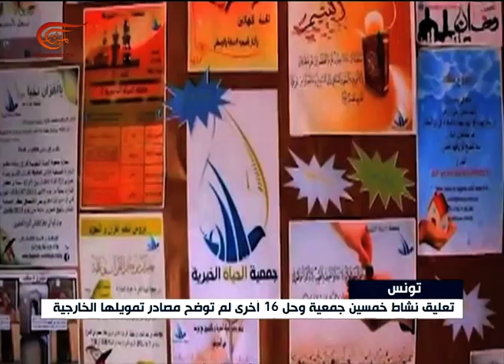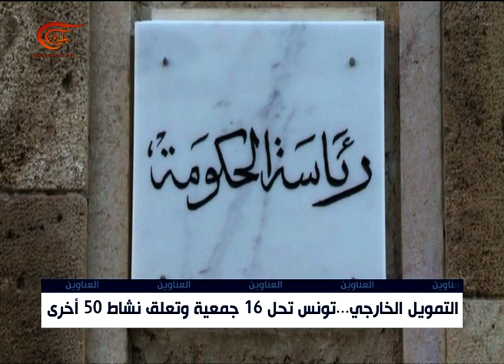نشرة الأخبار | الثامنة | 2017-06-16